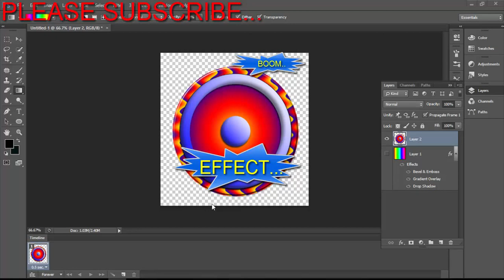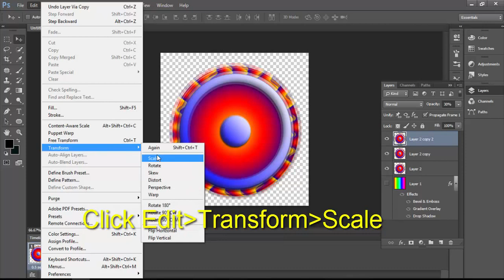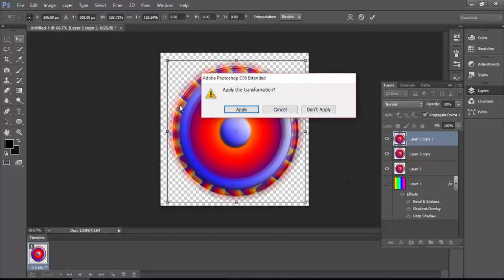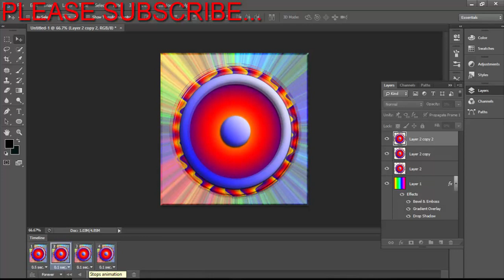Animation in Photoshop Boom Boom Effect "Tutorial"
Hi i will show you how to create a animation using a design of a speaker, You'll see a boom Effect on speaker, In this video you watch a  simple to create a animation using Photoshop, my tools i use is Photoshop Portable CS6. If you want to learn more Photoshop Tutorials.

**Watch and Learn [PHOTOSHOP TUTORIALS]**